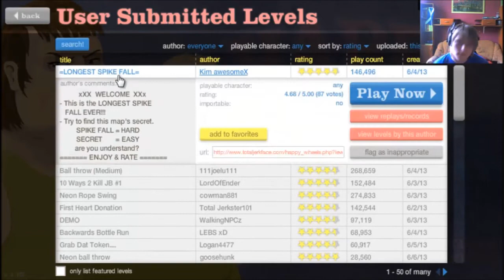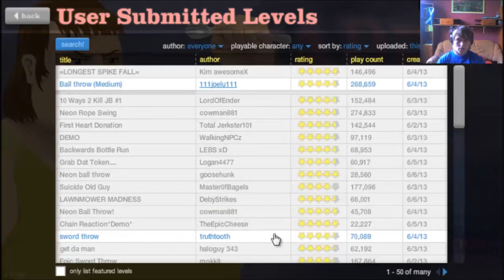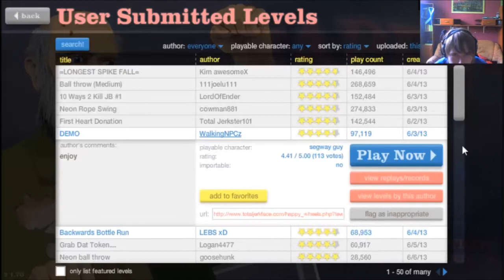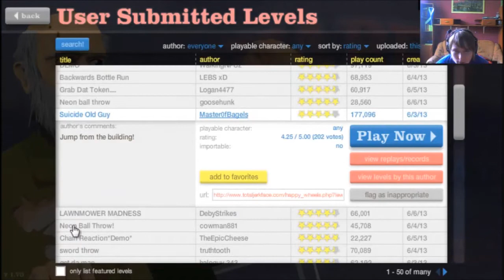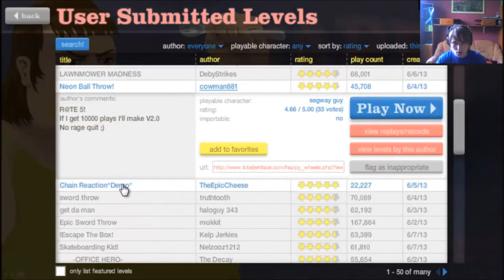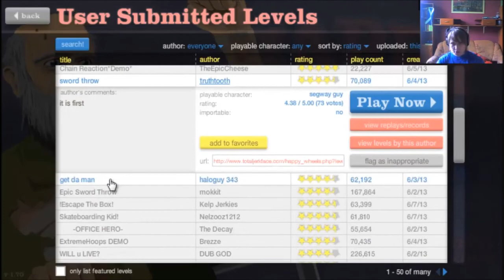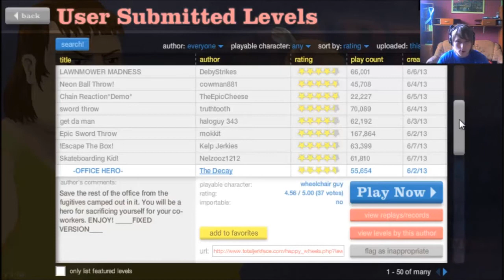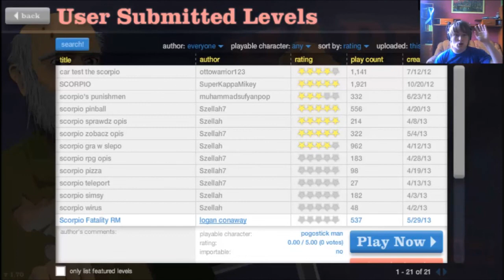Happy Wheels ze Scorpiem #25 - Życie albo śmierć